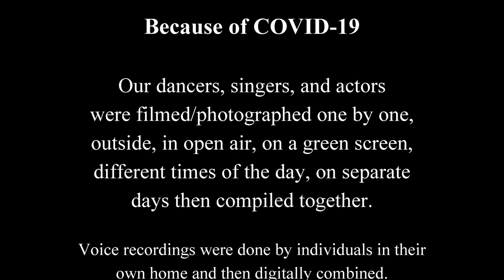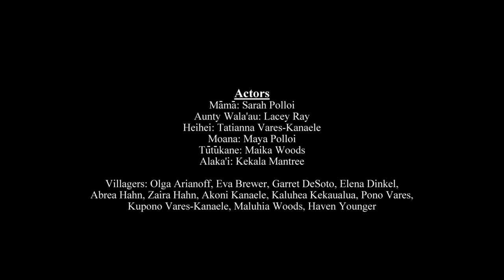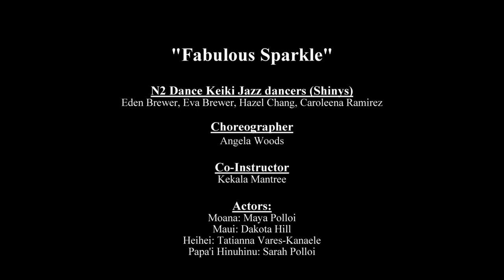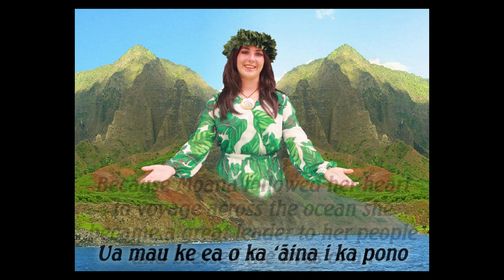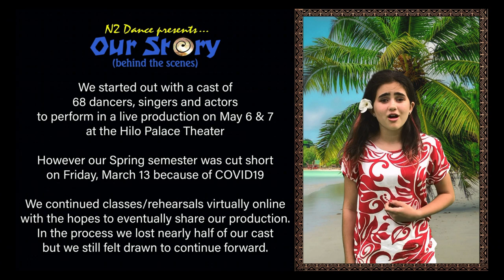Holomoana o ke Aloha (Voyage of Love) an N2 Dance musical production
N2 Dance is a performing arts school located in Hilo, Hawai'i that specializes in Hip-hop, B-boy, Jazz, Hula, Singing, and Acting.  At least once a year we put on a big musical production.  This past Spring 2020 we were scheduled to showcase our musical production of "Holomoana o ke Aloha (Voyage of Love)" on May 6 and 7 at the Hilo Palace Theater.  Because of COVID-19 our semester was cut short on March 13.  We decided to continue forward in whatever way we could because of all of the thought, time, and energy that had gone into creating, and preparing this magical production.  We finished up our semester virtually online then filmed, photographed, recorded, and edited, edited, edited to create this virtual show for you.  Hope that you enjoy the show!!

There are several Hawaiian words and pidgin phrases that are used through out the show.  Below is a list of definitions by scene.

Holomoana o ke Aloha Hawaiian and Pidgin glossary
(scene in which word/phrase is first used)

Scene 1
see Genesis Chapter 1

Scene 2
Manamaikalani- power from Heaven
Huki- pull
Hale- house
Kanaka- people
Mea’ai- food
Pe’e- hide
Hūhū- angry
Kolohe- rascal
Na’au- heart/soul
Iho ilalo- descend down
Auwē!- oh no!
Ua hiki mai ka pō ‘ele’ele- The darkness came
Tutua- monster
Kū iluna- stand up
Maika’i!- Great!
Pau ka papa- class is finished
A hui hou- see you later
Haumana- student
Maopopo?- understand?
‘ae- yes
Pāpā- Dad
Pidgin phrases: Bugga- bugger, Da kine- what do you call it?, Bruddah- brother

Scene 3
Tūtū kāne- Grandpa
Tūtū- Grandparent
Pidgin phrases: Bumbay- later

Scene 4
Hālau- school or club
Hulahula- Hip-hop
Mauna- mountain

Scene 5
Ke Akua- God
Kapu-forbidden

Scene 6
Ua pau- finished
Ali’i- leader/chief

Scene 7
Pua’a- pig
Make (pronounced mah-kay)- dead
Honu ‘ea- a type of turtle
Pupule- crazy
Hele mai- come
Pidgin phrases: Moko nose- booger nose

Scene 8
Wa’a- canoe/boat
Tutua hohonu kai- Sea monster
Pau ka pilikia- problem is finished/solved
Pau ke ola- life is finished/death
Kōkua- help
Ho’iho’i- return
Mo’olelo- story
Manaiakalani- star constellation that represents Maui’s hook
Holo- run

Scene 9
‘Aha kūkā- Council meeting
Wa’a nui- large canoe
Holomoana- voyage
Waha nui- big mouth
Ku’u hiapo- my dear eldest child
Pidgin phrases: No act- don’t pretend

Scene 11
‘a’ole hiki- can not do it
Hiki ‘ole- can’t do it
Ka ‘oia’i’o- the truth
Haupia- coconut dessert
Pōniu- dizzy
Kiuke- cute

Scene 12
‘o ‘o ‘o ia!- get ready, get set, go!

Scene 14
Tita- sister
Pāpa’i Kūmoana hinuhinu- sparkly deep sea crab
Hūi- a call out to get someone’s attention

Scene 16
Wahine- woman
E kala mai- sorry
Hula kāua- let’s dance hula

Character and Place name Meanings
Tütükäne- Grandpa
Māmā- Mom
Moana- ocean
Mokunui- big island
Alaka’i- leader
Hoaaloha- friend
Wala’au- talk
Heihei- race
Mokupuni- Island
Aloha ‘Āina- love of the land